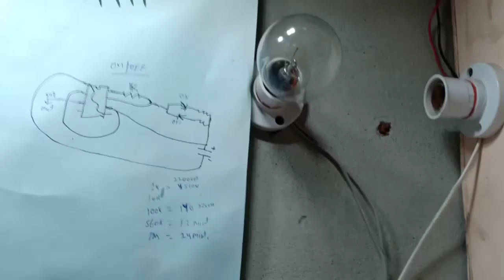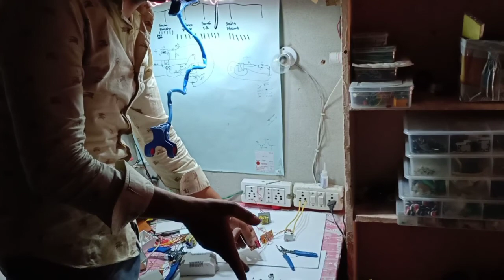how to make 12 volt timer switch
very easy to make a 12 volt timer switch circuit and diagram
with full details